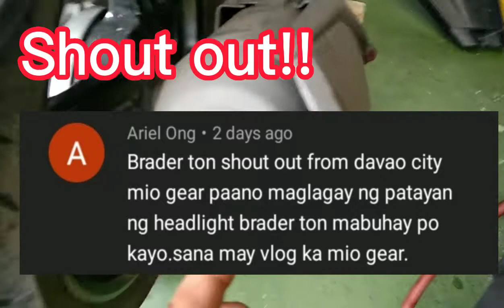Nauubusan ng oil na Mio i 125/Sou i 125 ano ang dahilan at papaano maiiwasan??🤔🧐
This video will show you how to protect your motorcycle from reduction of engine oil